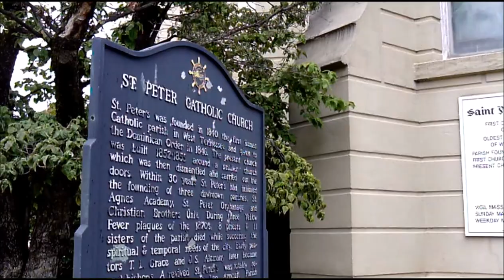St Peters St Martin de Porres Shrine, Catholic, Church, Diocese, of ,Memphis, TN,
Our St. Peter Community is active with special events, programs and community projects for parishioners of all ages. Let us know what you’d like to see featured here. The above photo was taken at our Revive 175 parish strategic planning event. It features a custom graphic drawn during the event to represent our vison: Renewing Our Journey of Faith at St. Peter – Discover, Dream, Design.

St. Martin was born in Lima, Peru, in 1579, the son of a Spanish nobleman and a black Panamanian woman. Abandoned by their father at a young age, Martin lived with his mother and sister in poverty.

As a youth, Martin was apprenticed to a barber where he learned the healing arts. As a young man, Martin asked to join the Dominicans in Lima. For several years he served as a lay helper, doing such menial tasks as sweeping floors, cleaning the refectory and toilets. Martin also used his healing skills to care for the sick. Finally, Martin was persuaded to receive the habit as a brother.

Martin became widely known for his depth of spirituality, humble service, healing powers, and love of all God's creatures. Martin was reported to have the gift of bilocation. This means he could be in more than one place at a time. As Martin's fame spread, people came from far and near to ask for his prayers, healing, and spiritual counsel. He treated every person with dignity and respect, regardless of their state in life.

Martin died in 1639 at the age of 60. He was canonized in 1962 by Pope John XXIII, and has been declared the patron saint of social justice. Today, St. Martin is loved by people of many different races and ethnic groups. Every year the Church holds a special celebration for the Feast of St. Martin on November 3rd.

St. Peter Catholic Church
Catholic Church